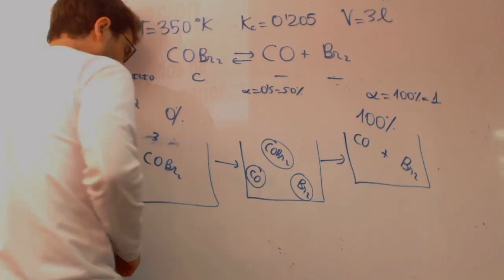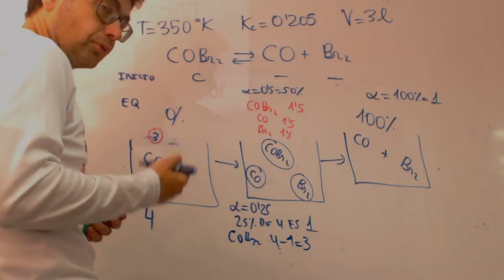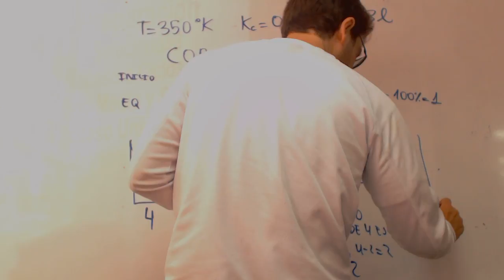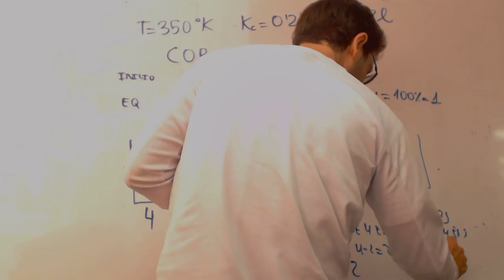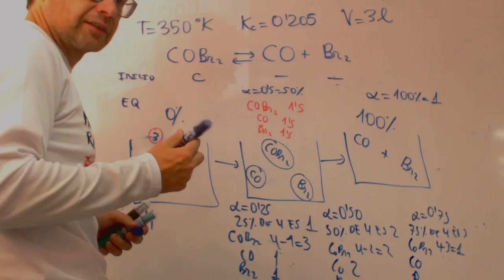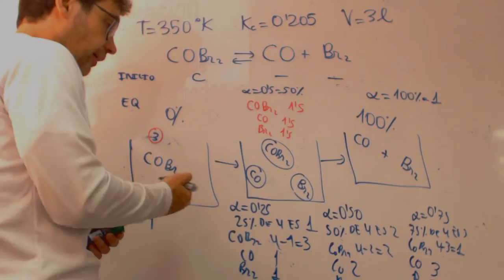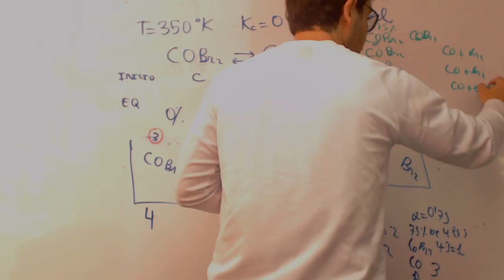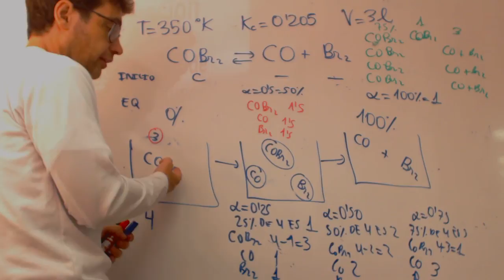Grado de disociación Carolina Quimica 2 Bachillerato Academia Usero Estepona